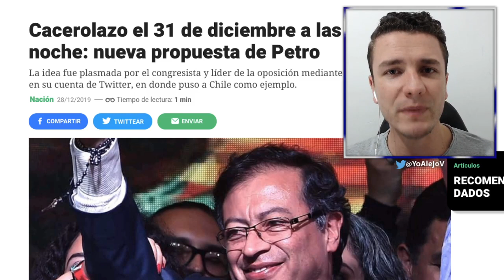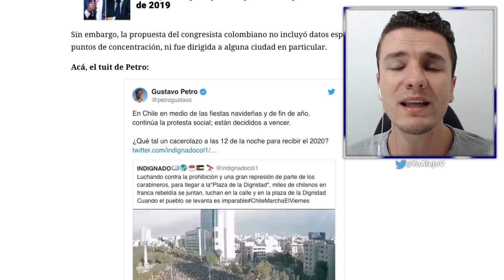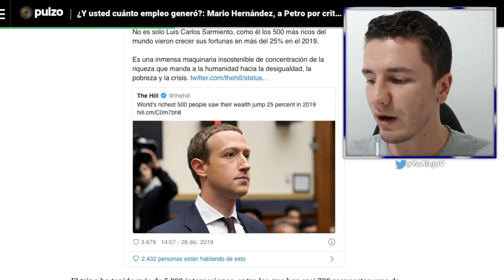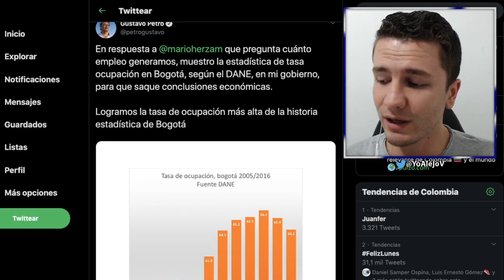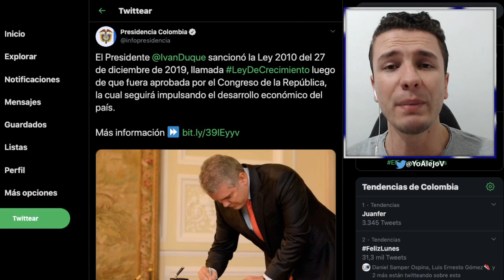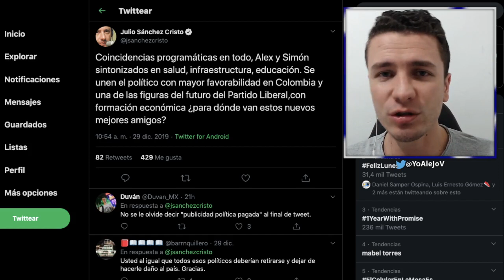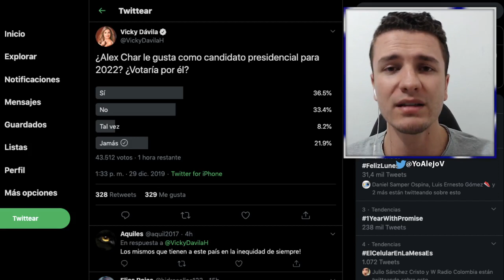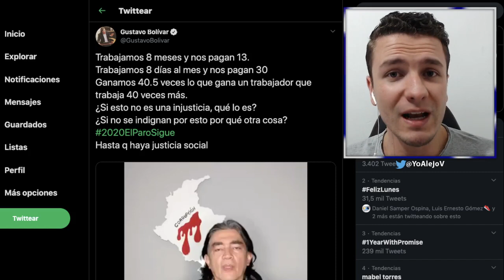Convocan HISTÓRICO CACEROLAZO para el 31 a media noche ¡Vicky y Julito se VENDIERON a los Char!